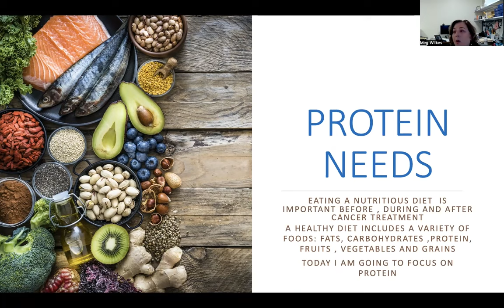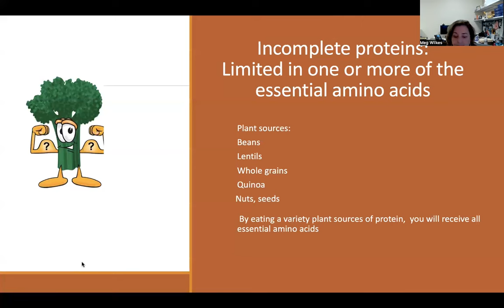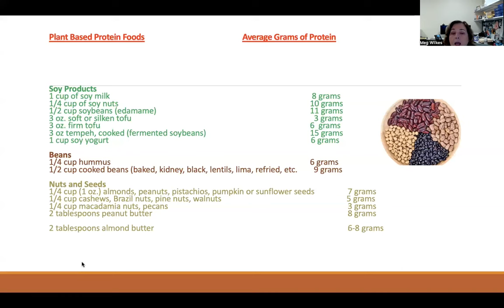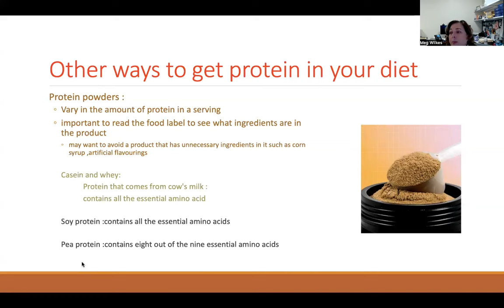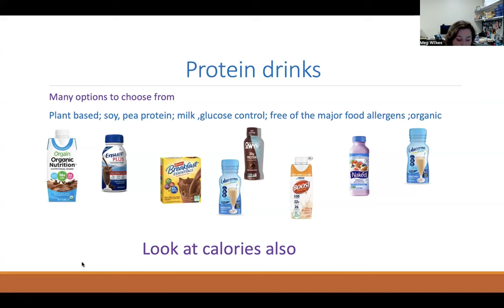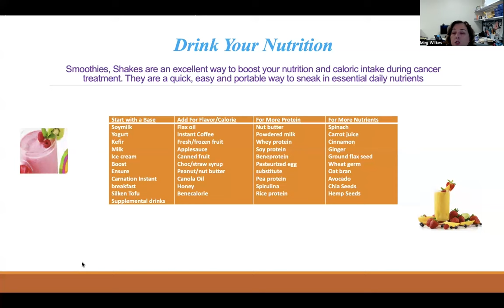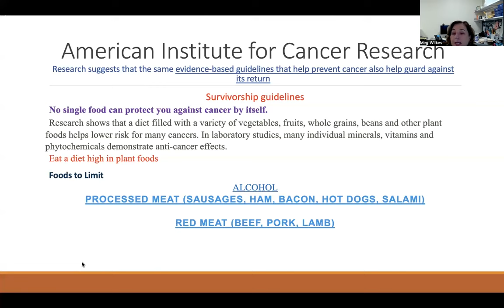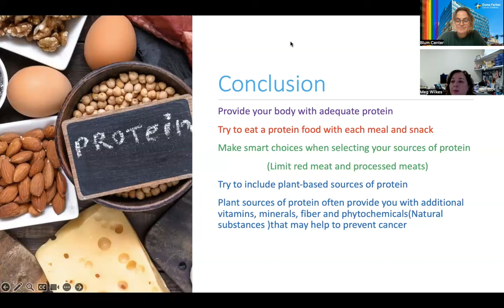Hot Topics in Nutrition: Importance of Protein in Your Diet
Protein is an essential macronutrient which helps build and repair your body's tissues. Protein is found in a variety of food and it's important that you get enough protein in your diet daily. Today's webinar will include discussing good sources of protein, which is important in cancer treatment and survivorship.